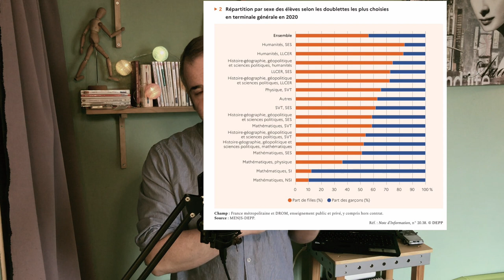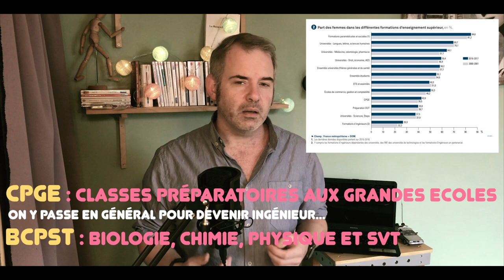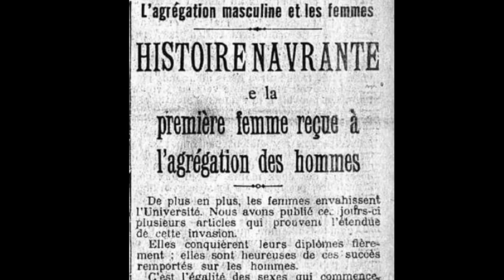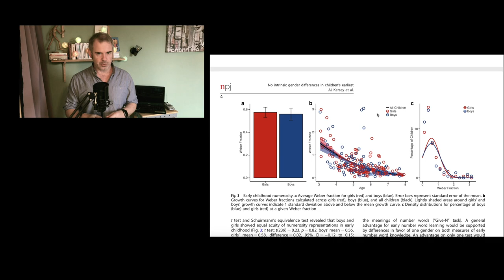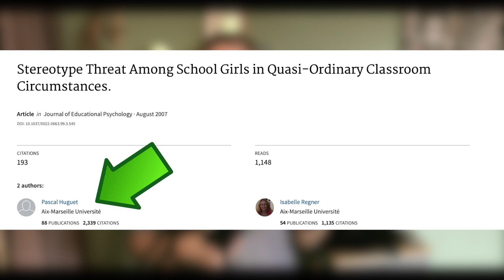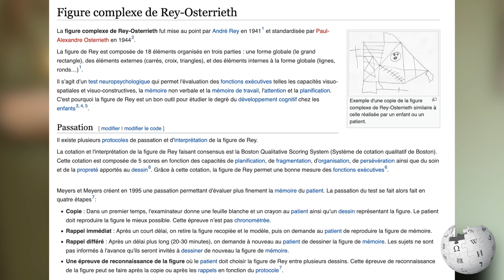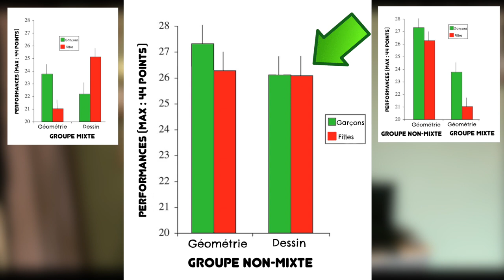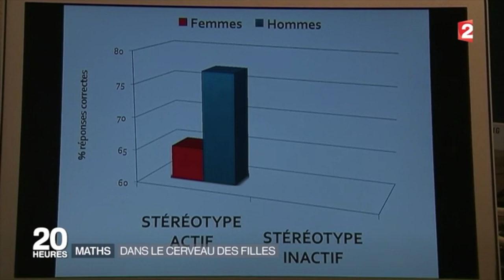Les filles sont-elles nulles en maths ? (NON) - Vlog#22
00:00 : intro
00:46 : Partie 1 : les filles et les maths à l'école
03:24 :  Partie 2 : un coup d'oeil en arrière
06:59 : Partie 3 : des pistes d’explications
14:43 : conclusion

« Les filles sont nulles en maths. »
« Dans ma classe de prépa, il n’y a que trois filles. »
« Les sciences, c’est une affaire d’hommes, c’est comme ça. »
« Tu connais beaucoup de femmes scientifiques, toi, à part Marie Curie ? »
Les vieilles idées reçues ont la vie dure : les filles seraient moins douées en maths et en sciences que les garçons.
Évidemment c’est faux, archi-faux.
Mais là, y’a du stéréotype à déconstruire. Du bon vieux stéréotype aux conséquences assez fâcheuses…

En 2019 : 86,9% des élèves de Terminale faisaient des maths (en série S, ES ou L) dont 53,2% de filles, soit 46,2%

En 2020 : 58,4% (41,1% spé + 17,3% options) des élèves de Terminale font des maths dont 42% de filles, soit 24,5%